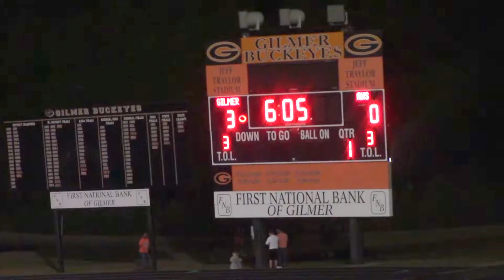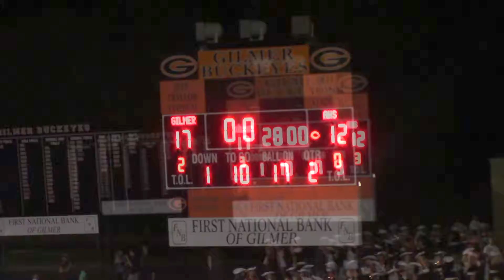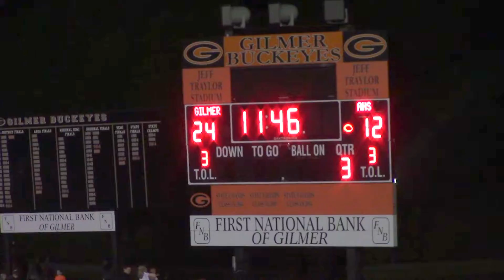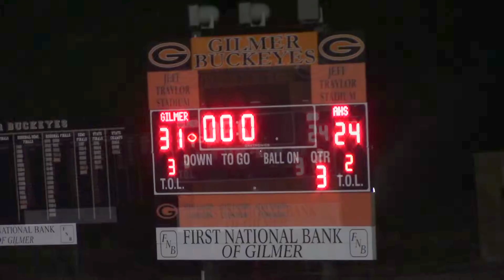Highlights - Atlanta Rabbits @ Gilmer Buckeyes - Nov 3, 2017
The Gilmer Buckeyes host the Atlanta Rabbits in a District 7-4A Division II contest at Jeff Traylor Stadium in Gilmer, Texas, on Friday night, November 3, 2017.